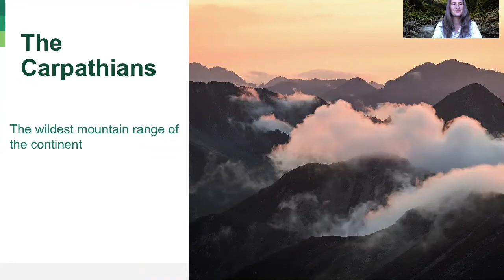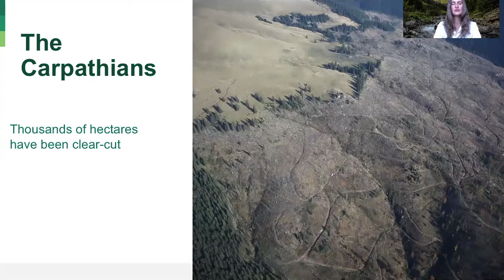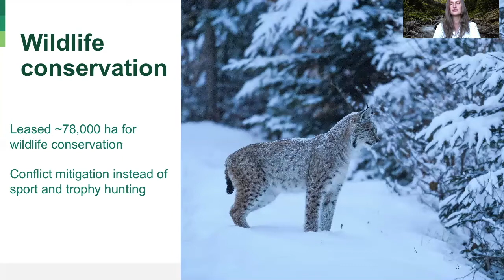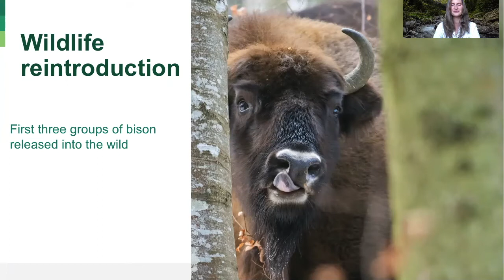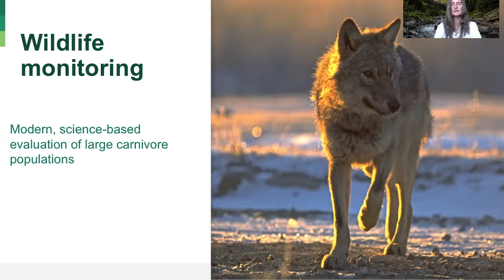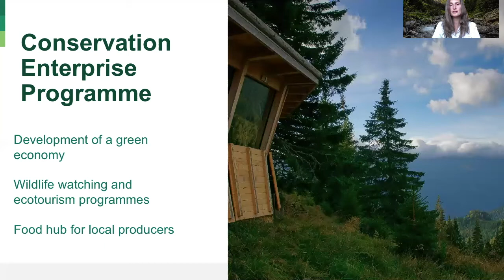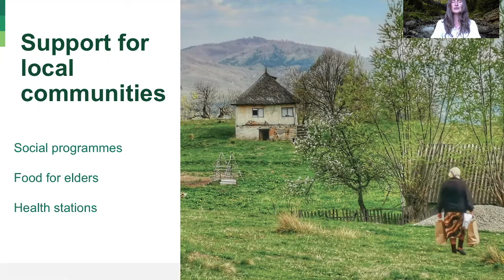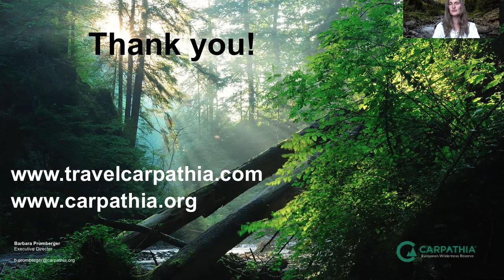FCC presentation at Consano Earth Bristol Event - 7 June 2022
We were delighted to introduce many of the Bristol audience to their first taste of the wonders of the Carpathian Mountains and to FCC. Many thanks to Barbara Promberger, FCC Co-Founder, for providing us a special interview to introduce the fantastic and inspiring work they do.